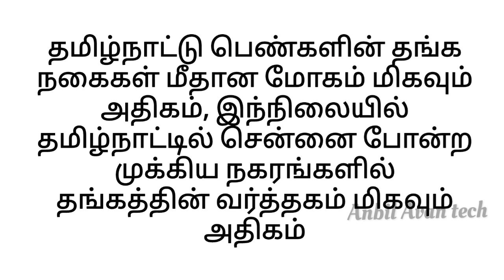தங்கம் விலை உயர்வு Gold price continued high range| Diwali 2021 surprise | womens like gold